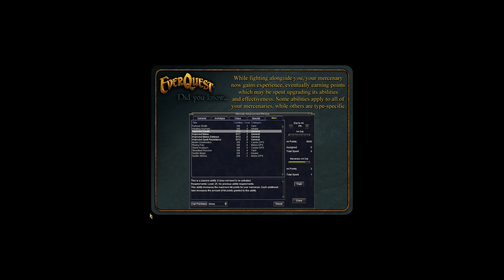Everquest: The Basics A Multiboxing Story - 8 - Najena to 20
Today we are continuing our new multiboxing series and get back to the basics. We are using ISBoxer and nothing more. This video is an introduction and below I have linked my GoogleDoc with my notes and stuff for the series. Feel free to take a look.